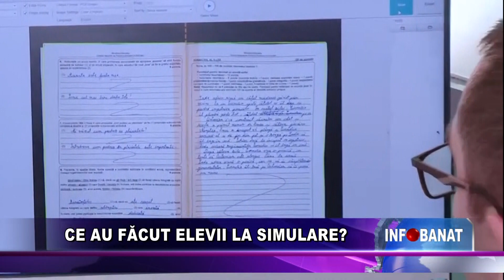Ce au făcut elevii la simulare?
A fost o zi importantă pentru elevii de a 12-a și a 13-a, care au așteptat cu nerăbdare rezultatele de la simularea pentru Bacalaureat.